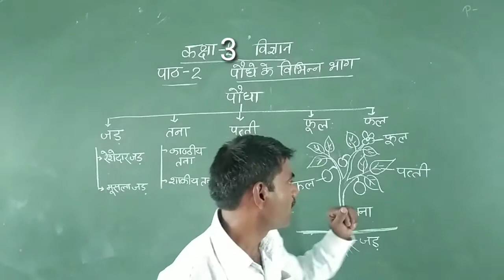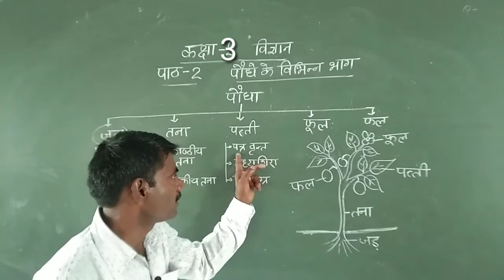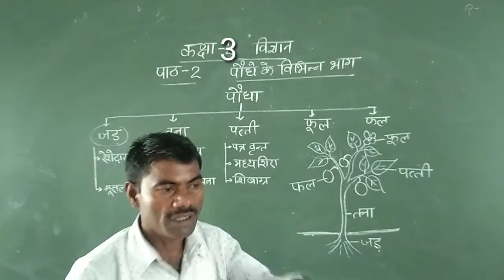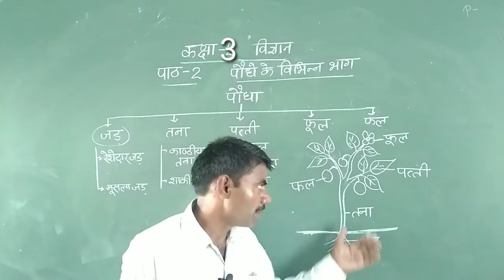3rd -विज्ञान - अध्याय 2 - पौधे के विभिन्न भाग